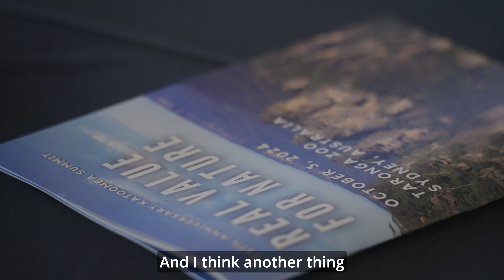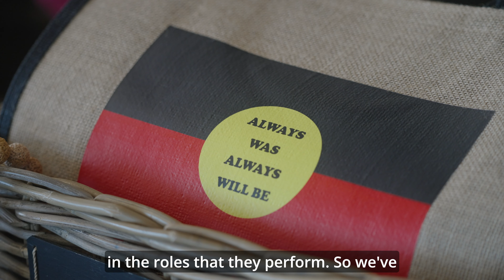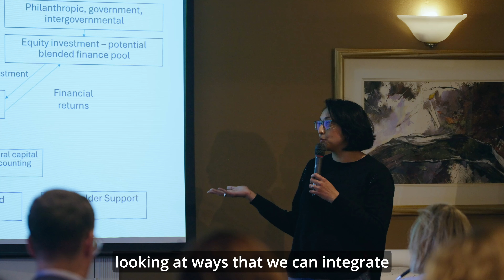A Global Network for Nature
The 25th Anniversary Meeting of The Katooomba Group